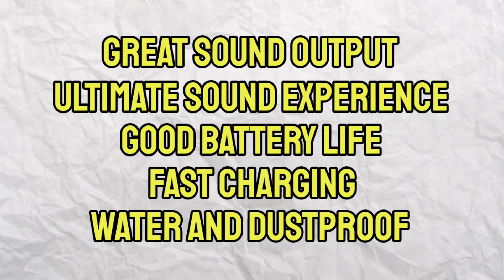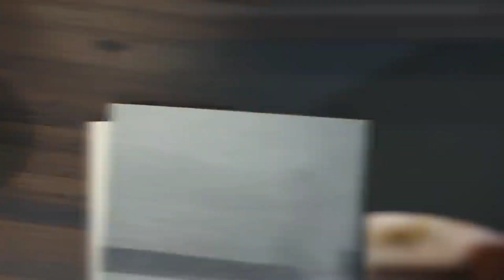TOP 3 BLUETOOTH SPEAKERS From 2,000 To 5,000RS 🔥 | Best Bluetooth Speakers | Good Sound Speakers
PRODUCT LINKS -

3. JBL Go 3, Wireless Ultra Portable Bluetooth Speaker

2. Echo Dot (3rd Gen) - Smart speaker with Alexa (Black)

1. boAt Stone 1208 Bluetooth Speaker

Get ready to elevate your music experience with the best Bluetooth speakers under 1000, 3000, and 5000 rupees! In this captivating video, we unveil a carefully curated selection of top-notch Bluetooth speakers from renowned brands like Sony and JBL. Discover the ultimate buying guide that reveals the crucial factors to consider before making your purchase. Enhance your auditory journey and make the right choice with our expert insights!

I rank bluetooth speakers under 3000 from Worst to Best. This includes watches from brands such as boAt, tribit, JBL, Portronics and Xiaomi. These speakers are ranked according to their prices, features, design, sound quality.